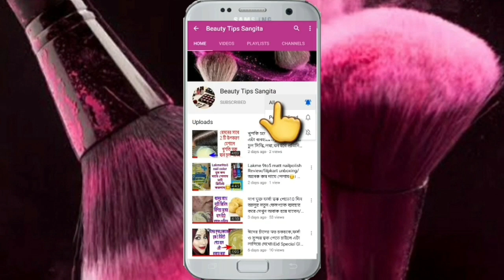শুধু ১বার এটা দিয়ে শ্যাম্পু করো চুল এত সোজা ও সিল্কি হবে লোকে অবাক হয়ে দেখবে| ঠাকুমার সিক্রেট Tips